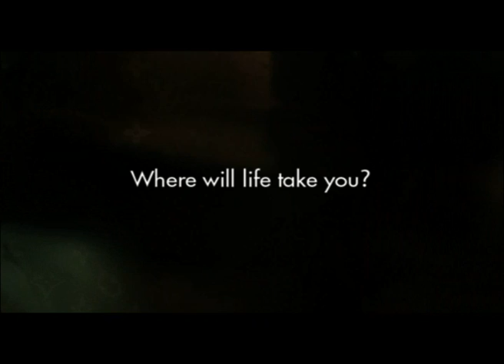Where will life take you?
Client: Louis Vuitton
Title: A Journey
Agency: Ogilvy, Paris
Creative: Christian Reuilly
Agency Producer: Laure Bayle

Production Company: Quad Productions, Paris
Director: Bruno Aveillan
Producer: Martin Coulais
DP: Philippe Lesourd
Cameraman: Bruno Aveillan

Post-Production: WIZZ Paris
Post-Producer: Manuel Beard
Editor: Fred Olszak
Flame Artist: Bruno Maillard
Special Effects/Processes: WIZZ, Paris